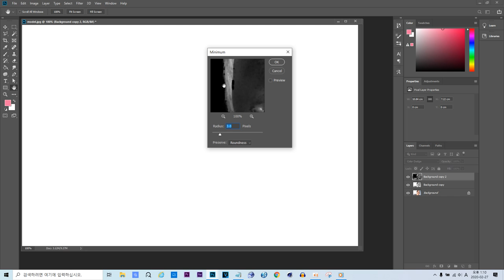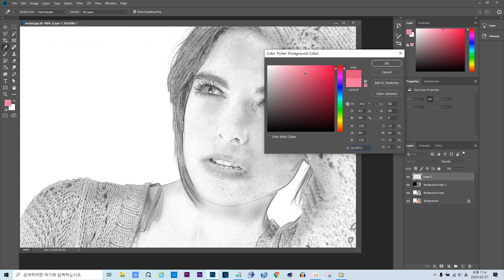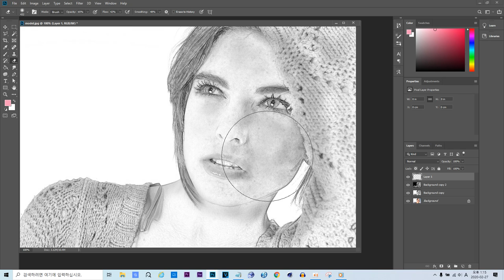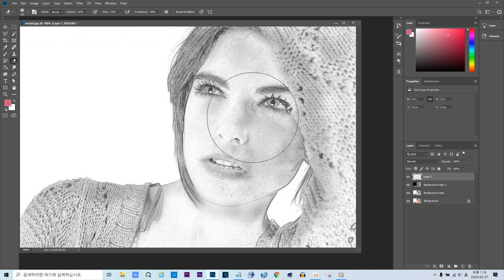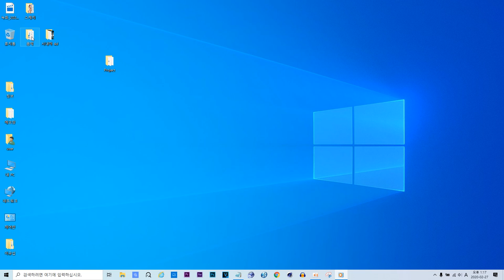Photo shovel figures design